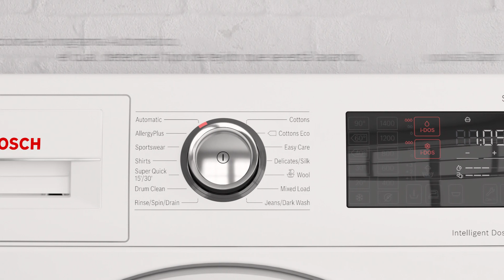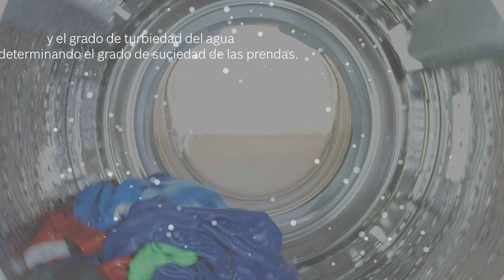💧 Lavadoras Bosch con Autodosificacion Inteligente del detergente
Las lavadoras i-DOS con autodosificación inteligente son perfectas para una colada perfecta. Con ellas se terminaron las dudas a la hora de echar el detergente líquido o el suavizante (0:25). Y es que en su cajetín encuentras dos depósitos para ambos productos, que puedes rellenar y olvidarte de volver a hacerlo durante unos 20 lavados. ¡Con solo pulsar un botón ahorras una cantidad de tiempo y dinero que no te imaginas!

Ha llegado el momento de que confíes en i-Dos para disfrutar mucho más tiempo de tu ropa como el primer día. No te pierdas aquí muchos más detalle sobre su funcionamiento (1:18).

Esto es todo lo que una lavadora i-Dos puede hacer por ti

¿Necesitas la ayuda del Servicio Técnico Oficial Bosch para resolver alguna duda sobre tus electrodomésticos? Contacta con nosotros

Entra en el blog de Bosch y descubre en nuestros artículos cómo sacar el máximo partido de tus electrodomésticos